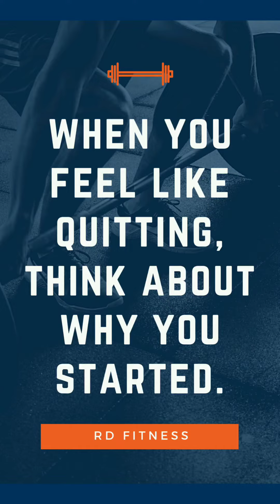Outdoor Court Workout (AMRAP)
Try to do 1 min per exercise and take rest as required